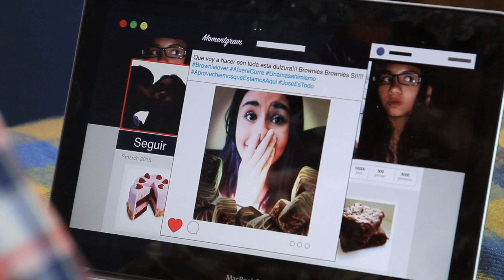Mi Perro es un Extraterrestre - Cap. 04 - Miedos y Gatos